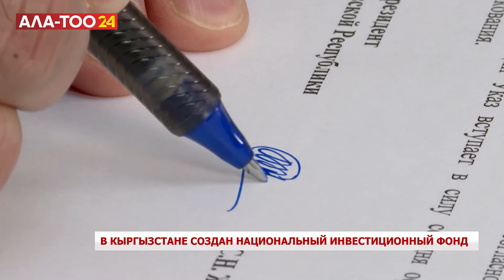В Кыргызстане создан Национальный инвестиционный фонд